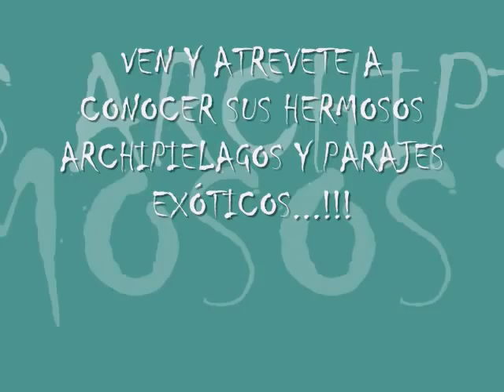MISS FILIPINAS RUMBO AL GLOBAL BEAUTIES 2009